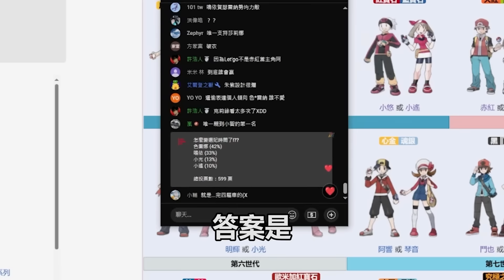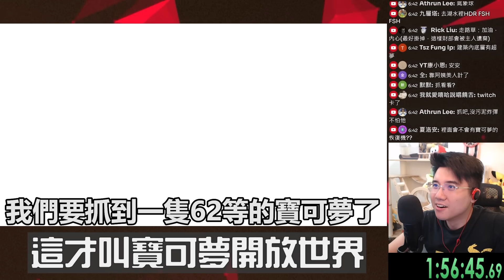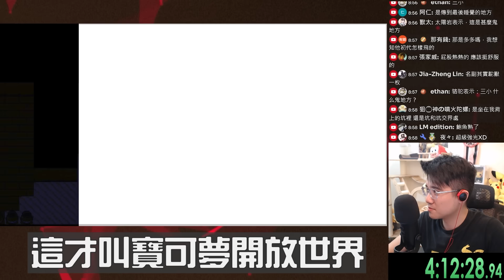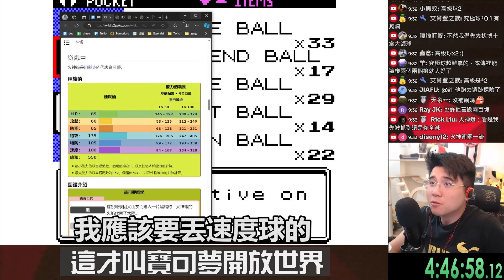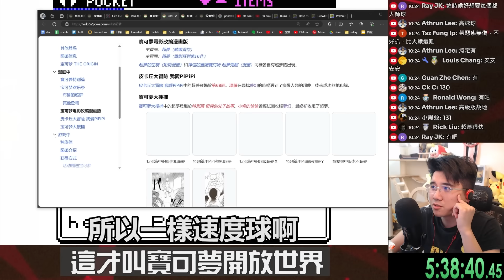第一款好的 ”開放世界” 寶可夢遊戲！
皮卡嚕開咖啡店☕在新竹呦，歡迎來my boy！

攻略Credits📖：本影片有參考國外@PointCrow大大的攻略以及排版喔!
這支影片是由 阿慶 剪輯的！

比特幣BTC地址：bc1qs342lyvq42n5ru45urgxscqyejeph57d7vazrtr52kr9n493g9ns0pxgn4

This channel is used only to recommend games and spread awareness of all the positive possibilities of gaming.
All videos are not intended to infringe any copyright law, only to assist commentary and recommendation.
If any producer or label has an issue with any of the uploads please get in contact  with me and I will delete it immediately (this includes artists of the images used).

遊戲介紹 聊Game 遊戲推薦 推薦遊戲 遊戲挑戰 寶可夢 皮卡丘 寶可夢 紅版 藍版 黃版 火紅 葉綠 心金 銀魂 魂銀 金銀版 Pokemon Yellow Pokemon LeafGreen 任天堂 GameFreak 高難度 奇幻遊戲 白癡挑戰 全破 智障 無腦 莫名其妙 全破 100% 只用道具 寶可夢中心 百變怪